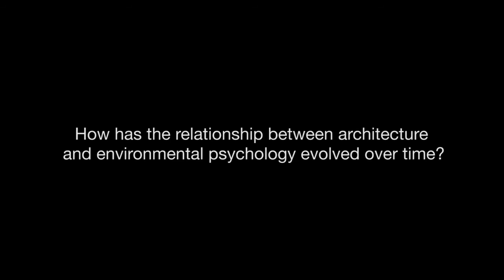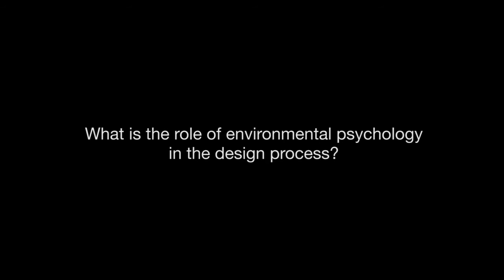Roger Hart Archiculture Extras Interview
A very compelling interview with environmental psychology professor at the City University of New York covering:

0:46 How do environments impact behavior?
2:05 How can design promote healthy environments?
3:48 How has the relationship between architecture and environmental psychology evolved over time?
6:40 Where might one look to find examples of participatory design?
7:50 What is the role of environmental psychology in the design process?